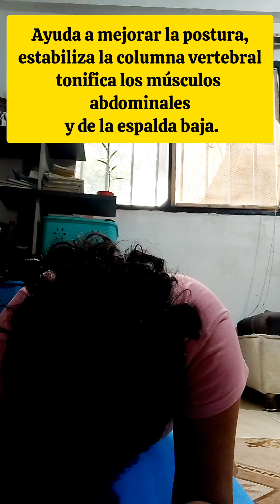🏋️‍♀️haz PLANCHAS cada día/ RETO 1⏲️ MINUTO/ MUCHOS beneficios 💪💪💪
❤️➡️puede ayudar a mejorar la postura, estabilizar la columna vertebral y sobre todo, a tonificar los músculos abdominales y de la espalda baja.
💪Te reto a hacerla a diario...
Mejorará tu resistencia.⏲️⏲️⏲️

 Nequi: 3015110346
Daviplata : 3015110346 ❤️💓puedes apoyar nuestro contenido con cualquier aporte. 👌mil gracias 😊😊